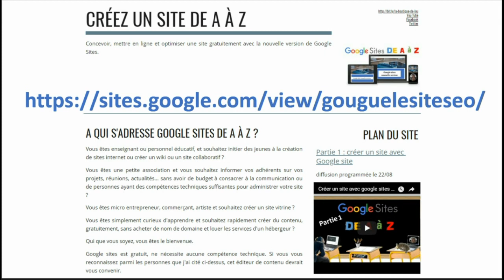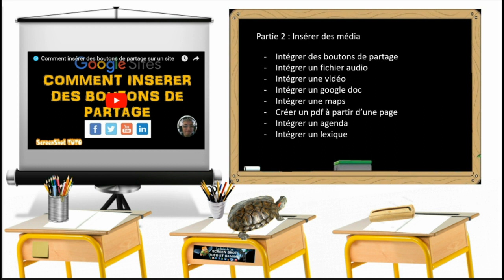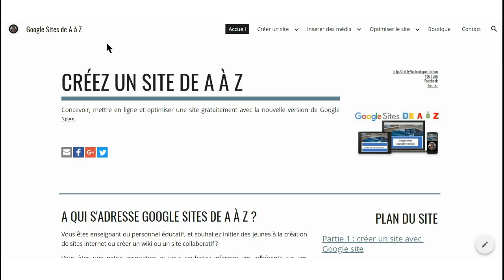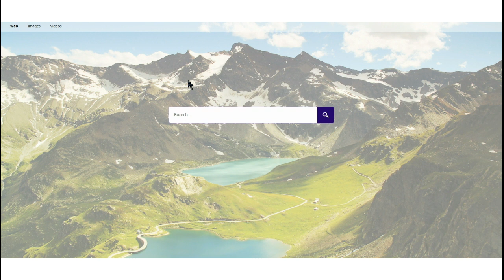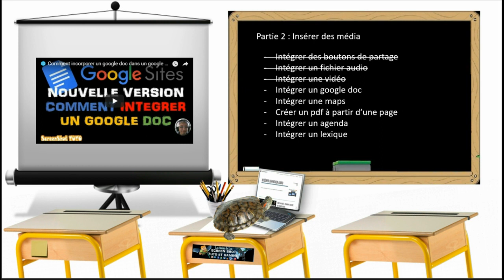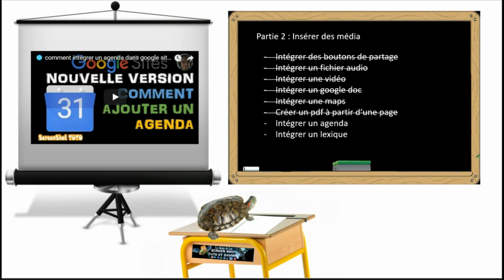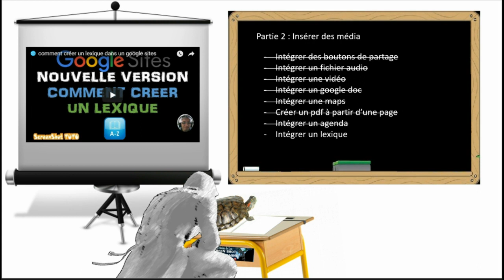🌐 [tuto] créer un site avec googlesites de a à z partie 2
Seconde partie du tuto consacré à google sites. Dans cette vidéo vous allez apprendre à insérer différents médias dans votre site.

MON MICRO CASQUE Corsair HS35
MA WEB CAM : LOGITECH
MON APPAREIL PHOTO Sony DSCH300
Trépied léger de 152 cm pour appareil photo